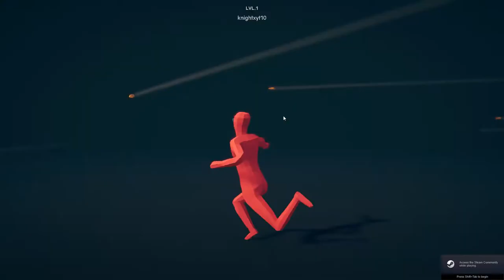WAR IS HELL. TABG.